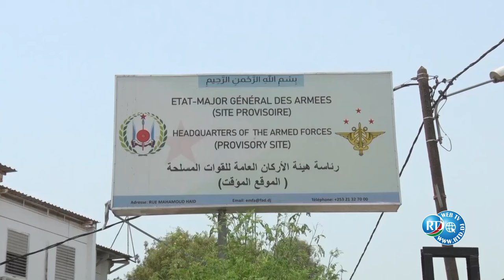Le chef d’état-major général des armées a reçu son homologue italien l’Amiral GUISEPPE CAVO DRAGONE